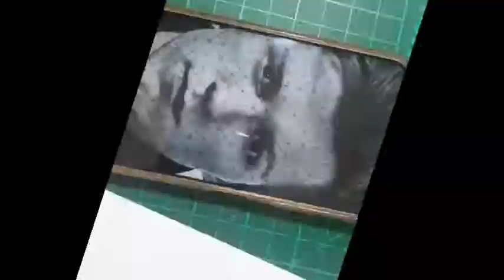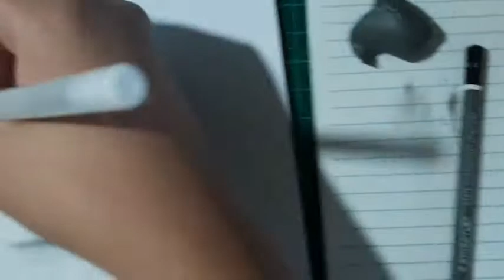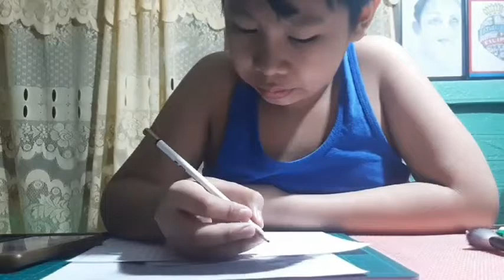My son CHRISDY trying to do Tom Holland Portrait Drawing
Tom Holland's Uncharted Drawing